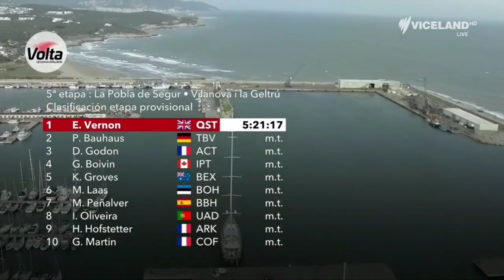Ethan Vernon Wins | 2022 Volta a Catalunya | Stage 5 | Sprint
Ethan Vernon Wins | 2022 Volta a Catalunya

Ethan Vernon from Great Britain and (Quick-Step Alpha Vinyl Team) wins the fifth stage of the 2022 Volta a Catalunya.

Vernon was quoted saying "It’s brilliant to win. We weren’t too far off it on stage 2 and I knew what I had to do to correct it. I did that today and it worked perfectly. It as a chaotic stage. It split at the bonus sprint before the last climb and we missed it, so we had to ride to bring it back. At that point I thought it was over because the front of the race was miles away but the lads did a great job to bring it back and put me in a great position in the final kilometres. I wouldn’t have won without my teammates."

 Classification

1 Ethan Vernon (GBr) Quick-Step Alpha Vinyl Team 5:21:17
2 Phil Bauhaus (Ger) Bahrain Victorious
3 Dorian Godon (Fra) AG2R Citroen Team
4 Guillaume Boivin (Can) Israel-Premier Tech
5 Kaden Groves (Aus) BikeExchange-Jayco
6 Martin Laas (Est) Bora-Hansgrohe
7 Manuel Peñalver Aniorte (Spa) Burgos-BH
8 Ivo Oliveira (Por) UAE Team Emirates
9 Hugo Hofstetter (Fra) Arkea-Samsic
10 Guillaume Martin (Fra) Cofidis
General Classification

1 João Almeida (Por) UAE Team Emirates 22:26:09
2 Nairo Quintana (Col) Arkea-Samsic 0:00:01
3 Sergio Higuita Garcia (Col) Bora-Hansgrohe 0:00:07
4 Juan Ayuso Pesquera (Spa) UAE Team Emirates 0:00:18
5 Wout Poels (Ned) Bahrain Victorious
6 Ben O'Connor (Aus) AG2R Citroen Team
7 Tobias Halland Johannessen (Nor) Uno-X Pro Cycling Team 0:00:21
8 Guillaume Martin (Fra) Cofidis 0:00:24
9 Richard Carapaz (Ecu) Ineos Grenadiers 0:00:27
10 Torstein Træen (Nor) Uno-X Pro Cycling Team 0:00:35

Abandoned

DNF Juan Sebastian Molano Benavides (Col) UAE Team Emirates
DNF Albert Torres Barcelo (Spa) Movistar Team
DNS Matthew Holmes (GBr) Lotto Soudal

Music
1.
2. Splice app (GoPro)
3. Bloomer
4. Swallow
Upcoming events
21-27 Mar - Volta Ciclista a Catalunya

25 Mar - E3 Saxo Bank Classic
27 Mar - Gent-Wevelgem in Flanders Fields
27 Mar - Gent-Wevelgem In Flanders Fields Women's
2022年冬季奥运会